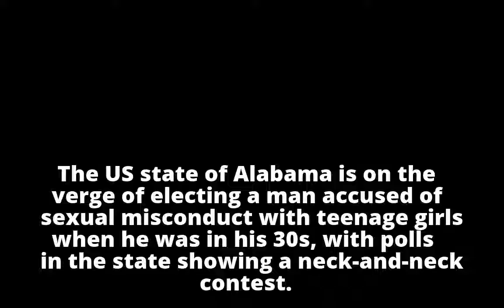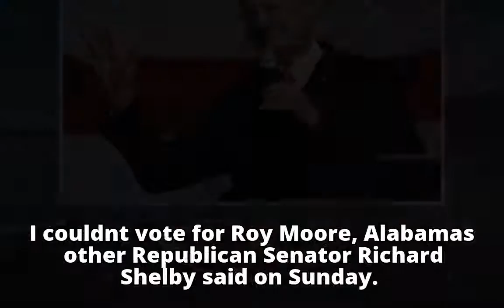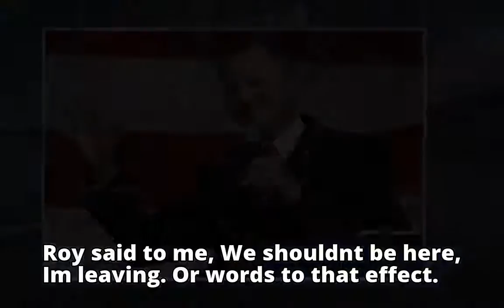Roy Moore: Accused sex predator faces voters in Alabama today